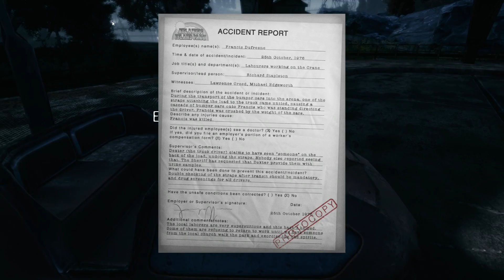Lets Play The Park (Ger) Part #003 - Sind wir nicht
WARNING: This experience deals with subject matter that might prove emotionally distressing to some. Player discretion is advised.
Call out for Callum to respond, and interact with the environment around you while examining clues and listening to Lorraine's own inner voice as the game progresses
Compelling graphics and audio deliver a uniquely atmospheric setting rich in mood and mystery, developed by a team of award-winning AAA developers

BONUS: The Park is inspired by a setting within the modern-day myths and mysteries MMO The Secret World. This copy of The Park includes unique in-game items that can be applied to one The Secret World account; the Killer Chipmunk outfit and three powerful, legendary talismans.

MINIMUM:
Betriebssystem: Windows 7 64 Bit/ Windows 8 64 Bit/ Windows 10 64 Bit
Prozessor: Core i5 processor or equivalent
Arbeitsspeicher: 4 GB RAM
Grafik: Intel HD4400 / AMD Radeon 5750 1Gb VRAM / NVidia Geforce 640 1Gb VRAM
DirectX: Version 11
Speicherplatz: 4 GB verfügbarer Speicherpla

EMPFOHLEN:
Arbeitsspeicher: 8 GB RAM
Grafik: NVIDIA 760 series 2Gb VRAM or better / AMD Radeon R9 270X 2Gb VRAM or better
DirectX: Version 11

Titel: The Park
Genre: Abenteuer
Entwickler: Funcom
Publisher: Funcom
Veröffentlichung: 27. Okt. 2015